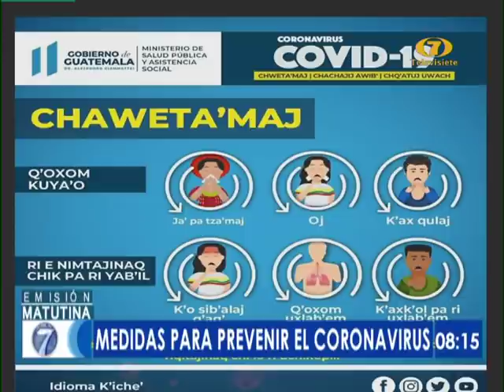Las medidas para prevenir propagación del covid-19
La prevención del covid-19 cobra una importancia vital en la actualidad. Dos psicólogas y un representante del Ministerio de Salud comentan cómo enfrentar de mejor manera la pandemia. Visita nuestro sitio